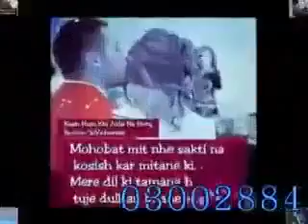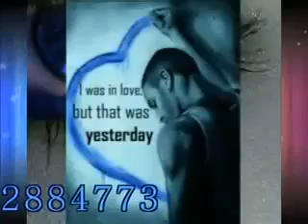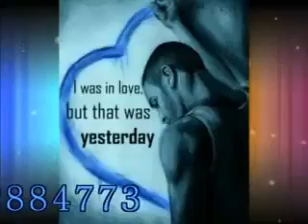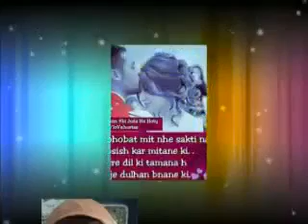Gulzar Jalali feat Dheere dheere se mere zindagi me aana